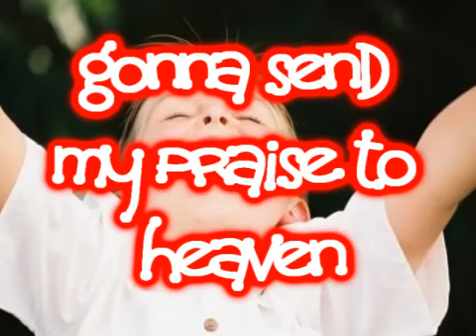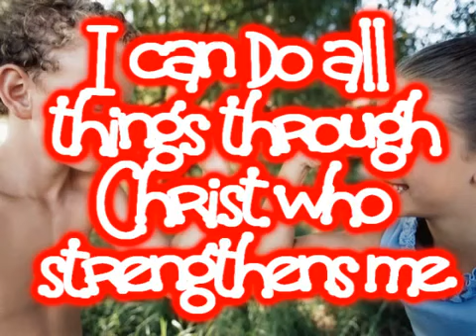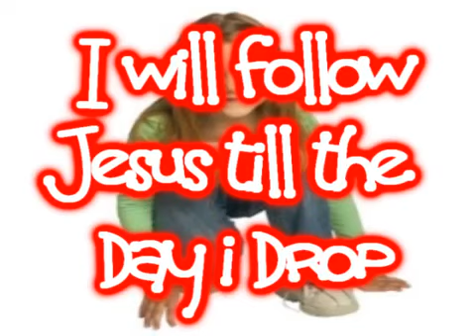I'm Gonna Jump Up And Down